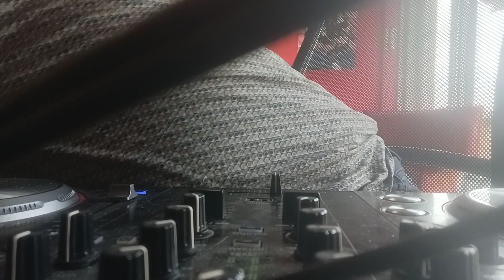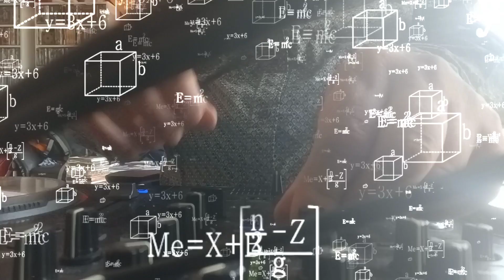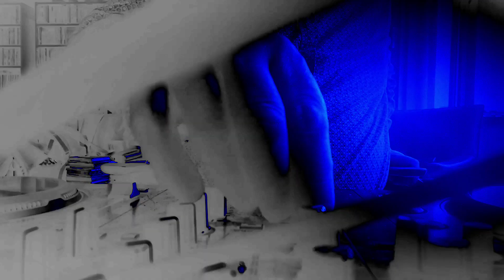DJ Black Cat... video Clip.... Thor The God Of Thunder